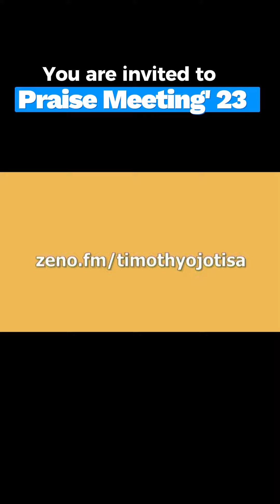You are invited to Praise Meeting '23